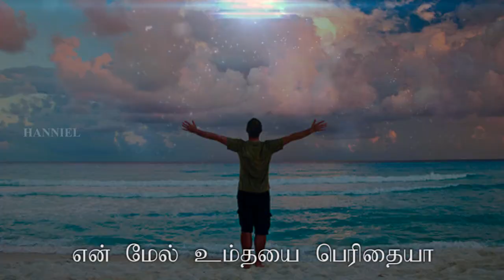oru naal thayayai (ஒரு நாள் தயையை )